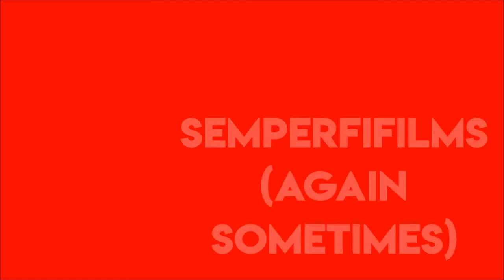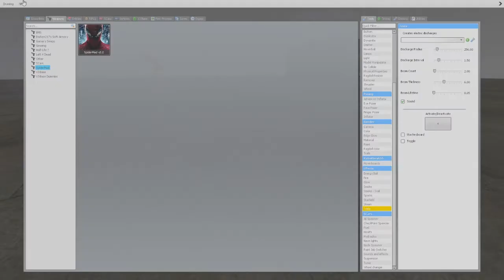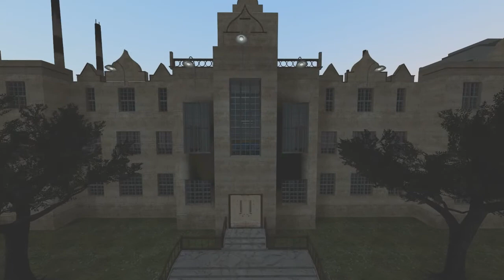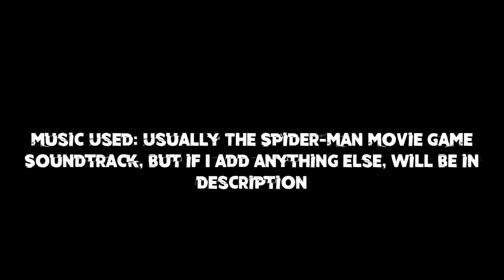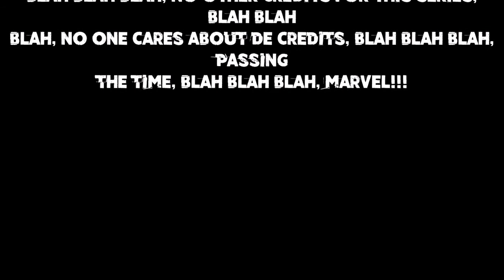The Spider-Man: A Garry's Mod Series | SEASON 2 FINALE - Season 2 - Episode 10: Sins Past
This series isn't dead! It's finally back, due to the basic fact that I gained motivation for it again! I lost it for SUCH a long time because this was supposed to make it's debut return on New Years Day back in January! I wasn't feeling Spidey then, but due to motivation from the new amazing Spider-Man PS4 game and Infinity War, I thought it was time to bring this series back for good. 6 Seasons, 10 episodes each. Enjoy.